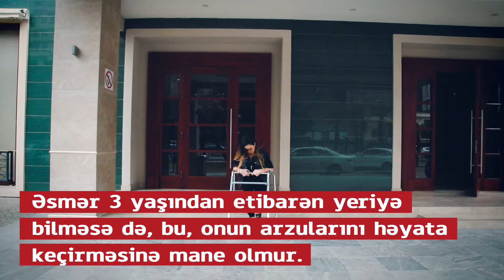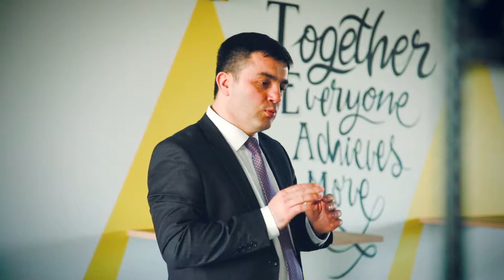LIFE WITHOUT FAULTS Alazana production-ის ნამუშევრებიდან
დამკვეთი : Azsığorta
 Information Video Clip of Azsığorta Azerbaijan